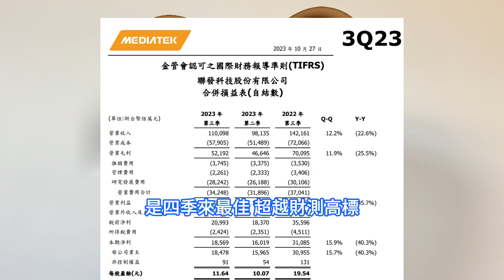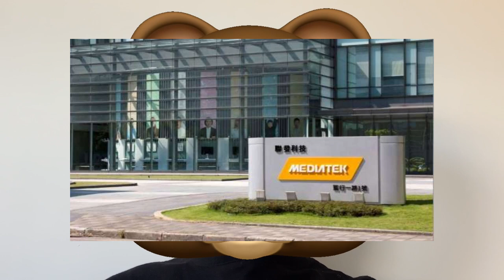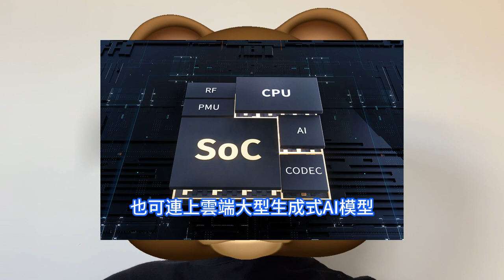殺瘋賺爆！天璣9300讓聯發科徹底崛起，天璣9400確認怒升台積電3nm。全新旗艦手機AP量產出貨帶動，MediaTek估營收季增9%至15%。第四季營收重返千億元新台幣，為今年近四季來最佳。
聯發科此前9月合併營收360.78億元新台幣，年減36.2%，雖然月減14.6%，不過，第3季合併營收重返千億元大關、季增12.1%，是四季來最佳，超越財測高標。蔡力行強調，聯發科是現今極少數有能力將邊緣AI整合到單晶片，以廣泛支持各類主要設備的邊緣AI公司之一。聯發科執行長蔡力行表示，最新一代旗艦晶片天璣9300進一步提升CPU和GPU效能，並配備強大AI處理單元APU，可運行生成式AI大型語言模型。